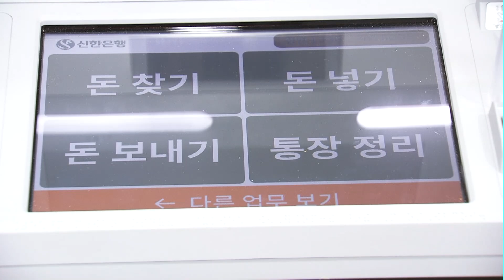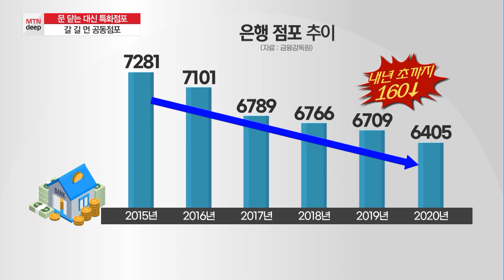[MTN deep] 문 닫는 대신 특화점포…갈 길 먼 공동점포 / 머니투데이방송 (뉴스)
12/15 MTN 핫라인 5

디지털 바람이 거세게 불면서 갈수록 은행 점포 찾기가 힘들죠. 이런 변화가 익숙하지 않은 금융소외층도 상당해 은행들은 임시방편으로 이들을 위한 특화점포를 선보이고 있는데요. 문 닫는 속도가 빨라지면서 은행이 공동으로 운영하는 점포 역시 대안으로 거론되는데 아직 숙제가 많습니다. 은행지점의 변화, 임지희 기자가 보도합니다.